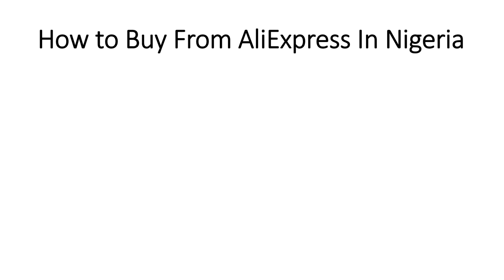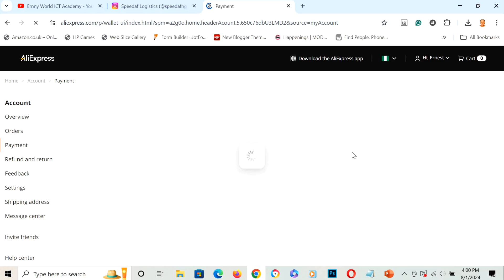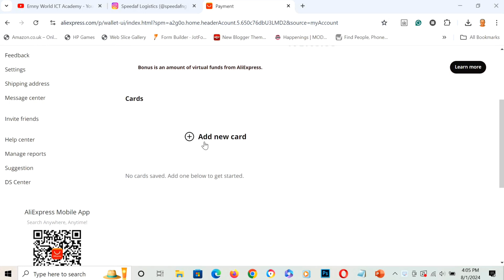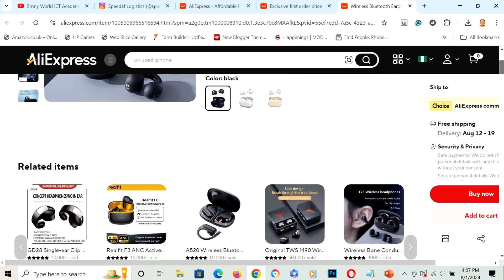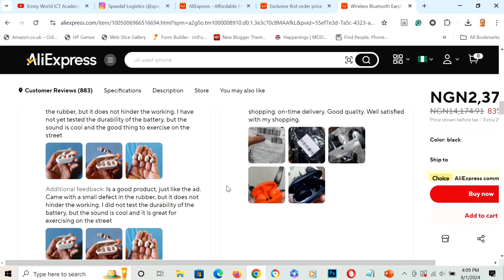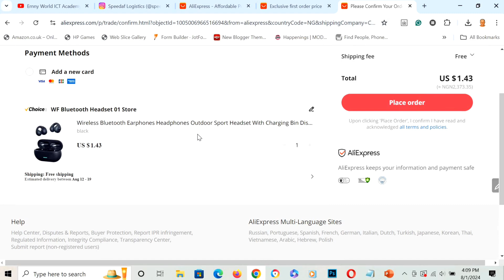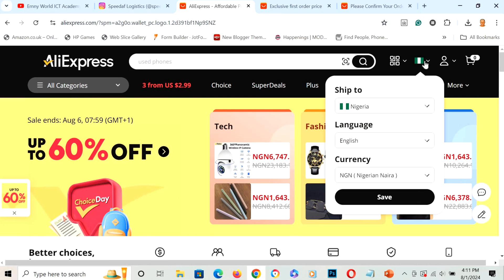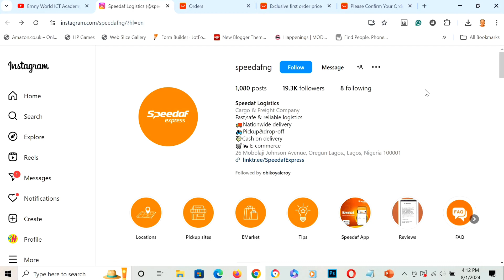How to buy from AliExpress in Nigeria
Learn How to buy from AliExpress in Nigeria